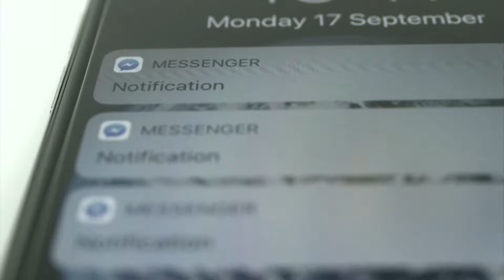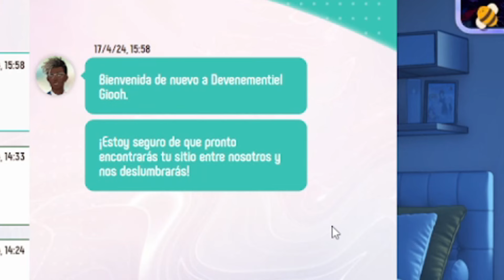TODO MAL con LA NUEVA RUTA de CDM 😡🫵 (lo mal es... que me encanta) | CDM: NEW GEN Ep. 2 (Parte 1)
Hola!! 💖 en el video de HOY de "Corazón de Melón: Nueva generación" (CDM NEW GEN) empezamos el EPISODIO 2🥰 y conocemos a un nuevo personaje, una NUEVA RUTA; Jasón 😳. Al principio todo parece estar bien con él, hasta que lo conocemos un poco mejor y nos damos cuenta que... ES DE LO PEOR! 😡

ACERCA DE MI 🫶:

¡Hola, yo soy Giooh! mi contenido principalmente son gameplays a 2.0 comentados en español y reacciones, con los que espero te entretengas y te gusten muchísimo. Hago gameplays y reacciones sobre juegos otome, novelas visuales, juegos de historia interactiva (Corazón de Melón Instituto, Corazón de Melón en la Universidad, Corazón de Melón en el Amor), simulación (Los Sims 4, Paralives) y rol/roleplay!

Me encanta ver videos de Mprin, Ainu, Mia Zaff, Planet Sucrette, Sra Simmer, Ama Blitz, Rivers, Patty Meza, Crystal Molly, también de casi todos los youtubers de gaming mexicanos y youtubers españoles.

Episodios:
00:00 Intro del video.
00:18 Mensajes con los chic@s de New Gen.
01:43 Inicio del episodio.

Recuerda que me ayudas mucho dejando un me gusta o un comentario en la cajita de abajo, siempre manteniendo respeto y tolerancia. Te mando un besote!! ( ˘ ³˘)♥